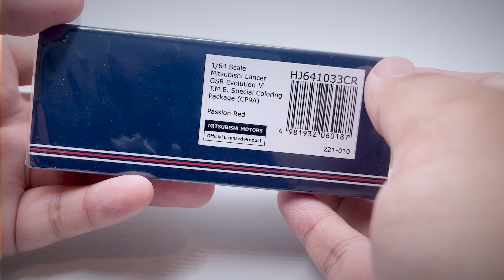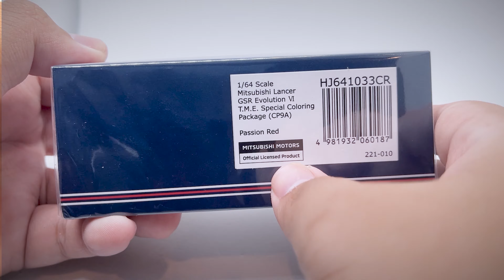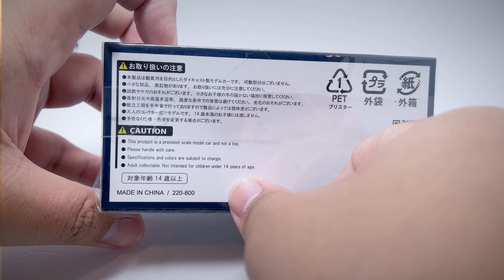Unboxing Hobby Japan MITSUBISHI LANCER GSR EVOLUTION 6 (T.M.E.)